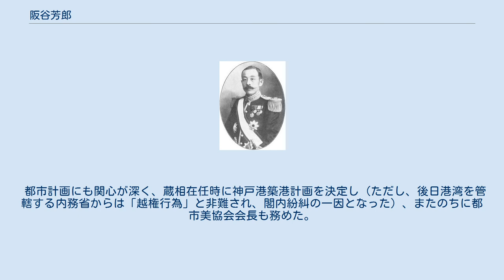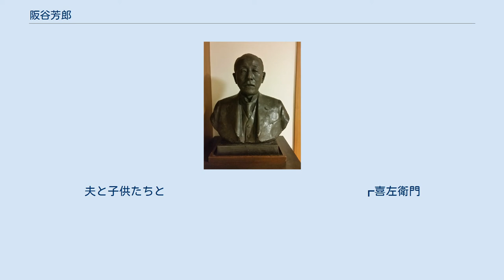阪谷芳郎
阪谷芳郎 阪谷 芳郎（さかたに よしろう、文久3年1月16日（1863年3月5日） - 昭和16年（1941年）11月14日）は、日本の大蔵官僚、政治家。
子爵、法学博士。
備中国川上郡九名村（現井原市）出身。
大蔵大臣、東京市長、貴族院議員などを歴任した。
父親は阪谷朗廬。
曾孫の橋本久美子は首相を務めた橋本龍太郎の妻である。
 後月郡西江原村（現・岡山県井原市）に、幕末に開国派として活躍した漢学者、阪谷朗廬の四男として生まれる。
明治6年（1873年）に父の友人である箕作秋坪の三叉学舍に入り、明治9年（1876年）東京英語学校に入学、明治13年（1880年）東京大学予備門を卒業。
 明治17年（1884年）に東京大学文学部政治学科（現：法学部第3類）を卒業後、大蔵省に入省する。
専修学校や海軍主計学校で教鞭をとる。
明治21年（1888年）に渋沢栄一の娘と結婚し、会計法など財務に関する法律の整備に力を注いだ。
明治27年（1894年）の日清戦争では大本営付で戦時財政の運用にあたり、戦後の財政計画も担当した。
明治30年（1897年）には大蔵省主計局長となり、明治32年（1899年）には法学博士の称号を与えられ、明治34年（1901年）大蔵省総務長官にまでのぼった。
 明治36年（1903年）には大蔵次官となり、日露戦争では臨時煙草局製造準備局長と臨時国債整理局長も兼任し、軍事費の調達および戦後の財政処理を行う。
明治39年（1906年）には大蔵大臣（第1次西園寺内閣）を務めた。
明治40年（1907年）9月、日露戦争の功績により男爵が授けられる。
明治41年（1908年）に大蔵大臣を辞任して大蔵省を去り、半年間外遊する。
 明治45年（1912年）7月から大正4年（1915年）2月まで東京市長を務めた。
市長在任中に、明治神宮、明治神宮野球場の造営や乃木神社の建立に尽力した。
市長辞職後、大正4年に『家庭の経済』刊行。
大正6年（1917年）1月には貴族院男爵議員に選ばれ、その死去まで在任した。
大正8年（1919年）、男爵議員による貴族院院内会派公正会の結成に際しては、幹事の一人を務めている。
 昭和3年（1928年）日本ホテル協会会長就任。
専修大学にも教員として出講し、のち学長を務め、創設者の一人で初代学長だった相馬永胤死後の大学運営を取り仕切った。
 昭和16年（1941年）4月、脳溢血で倒れ、紀元二千六百年奉祝事業に尽力したことが功績とされ、子爵に陞爵した。
同年11月没。
 阪谷芳郎は多くの会社・学校・団体や事業に関与し、「百会長」と評された。
よく英語に通じ、カーネギー平和財団の会議や、パリ連合国政府経済会議などに出席している。
大日本平和協会、日本国際連盟協会の創設にも関わった。
また、外地の日本語教育に熱心で、日語文化学校を創設した。
帝国発明協会では24年（1917年 - 1941年）の長きにわたり会長を務める。
 都市計画にも関心が深く、蔵相在任時に神戸港築港計画を決定し（ただし、後日港湾を管轄する内務省からは「越権行為」と非難され、閣内紛糾の一因となった）、またのちに都市美協会会長も務めた。
 二女の和子。
夫と子供たちと 　　　　　　　　　　　　　　　　　┏喜左衛門
四郎兵衛━━四郎兵衛━━治兵衛━━┫
　　　　　　　　　　　　　　　　　┗左治兵衛━━甚平━━甚兵衛宗房━━三五八良哉━━素三郎（朗廬）
 　　　　　　　　┏━礼之介
　　　　　　　　┣━次雄
　（朗廬）　　　┃
素（素三郎）━━╋━達三